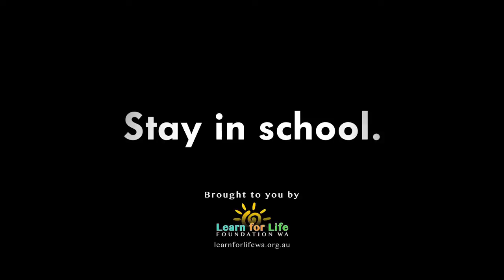Campanha: Não mate aula!